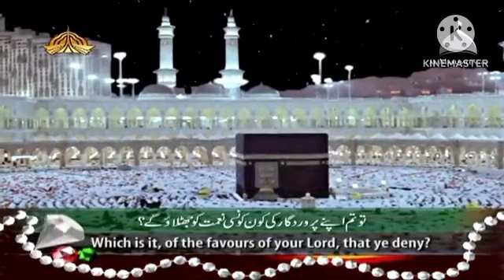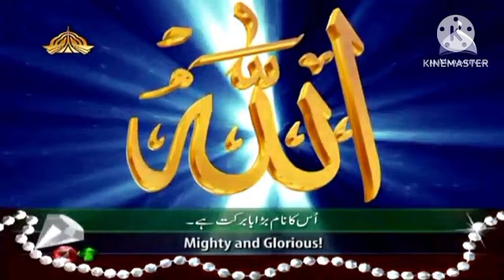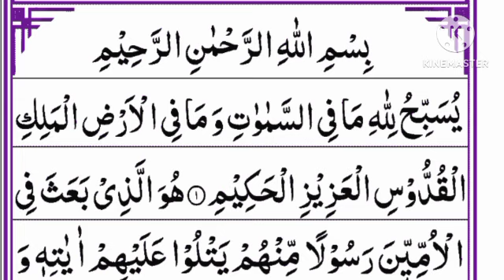Surat aur jamaat tilawat Al Quran ul Kareem Quran majeed ki tilawat